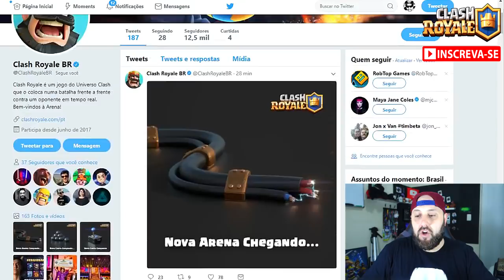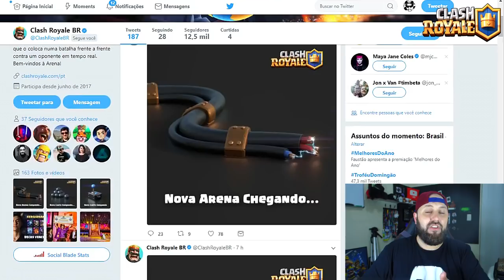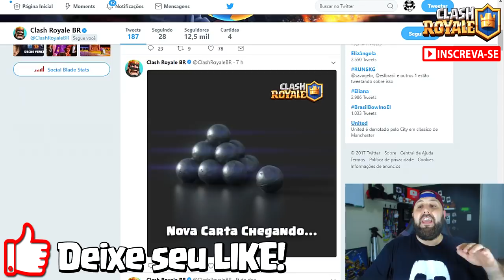REVELADA "NOVA ARENA VALE ELÉTRICO" NO CLASH ROYALE [NEWS ROYALE #4] - BRUNO CLASH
URGENTE: SUPERCELL ACABA DE REVELAR MAIS UMA IMAGEM NO TWITTER OFICIAL!! SIM, DEPOIS DAS IMAGENS DE NOVA CARTA, FOI A VEZ DE LIBERAR UMA IMAGEM DE UMA NOVA ARENA CONFIRMADA PARA A PRÓXIMA ATUALIZAÇÃO DO CLASH ROYALE!! SIM, AQUELA QUE DIZEM SER A QUE TRARÁ MAIS NOVIDADES E NOS DEIXARÁ MALUCO!! QUER SABER TUDO SOBRE ESTAS NOVIDADES DO ROYALE ANTES DE TODO MUNDO?
ENTÃO ASSISTA O VÍDEO:
REVELADA "NOVA ARENA ELÉTRICA" NO CLASH ROYALE [NEWS ROYALE #4] AQUI NO CANAL BRUNO CLASH!!